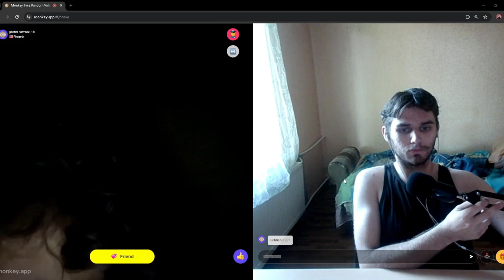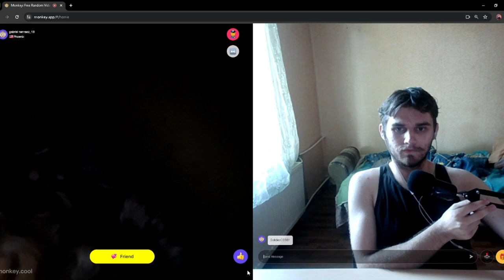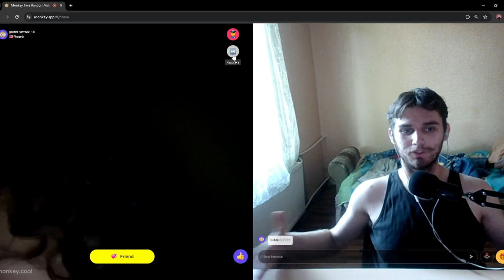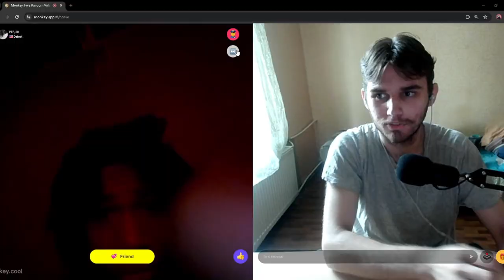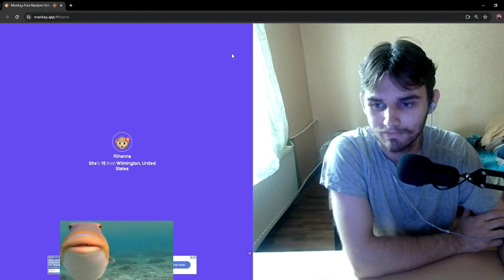Monkey App Was a Mistake || Funny Moments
Monkey App Was A Mistake., But i had good conversations